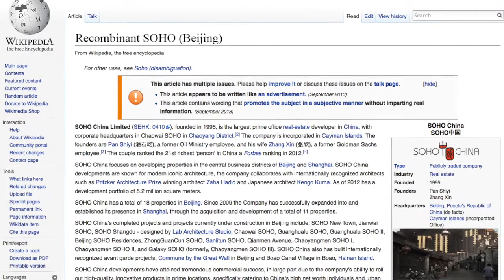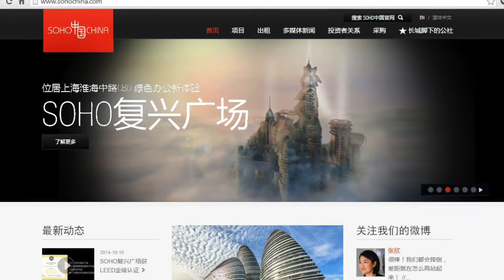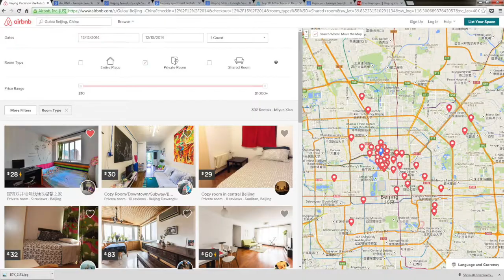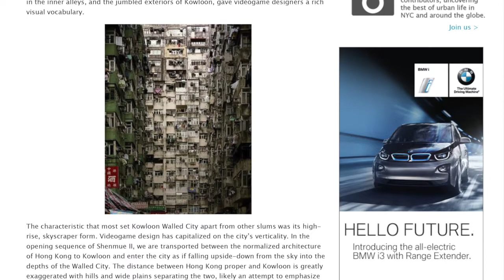Recombinant SOHO- Official Trailer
Recombinant SOHO Beijing-
Developer SOHO China’s recent acquisition of the densifying development in the Chinese capital has found a presence in the news and social media, video game design and environmental health investigations. At the rate of urbanization and copied or recombinant architecture, space and form are being redefined, where we may very well see possible future replicants of this adapted SOHO project.